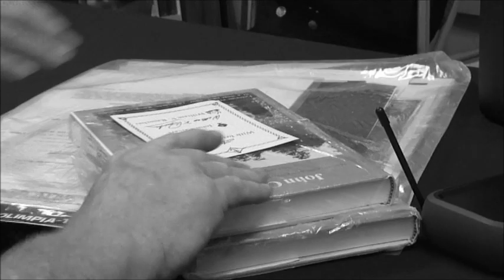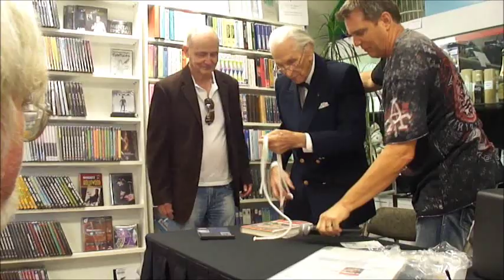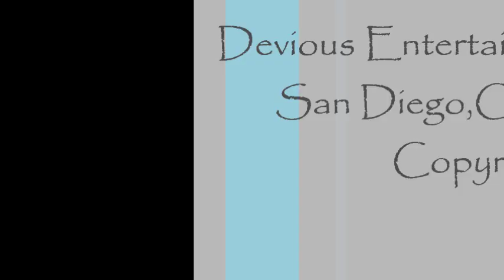John Calvert Interview by Devious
John Calvert sits down to talk about some of his concerns and ideas about magic.
Devious interviews John just a day after his 101st birthday.